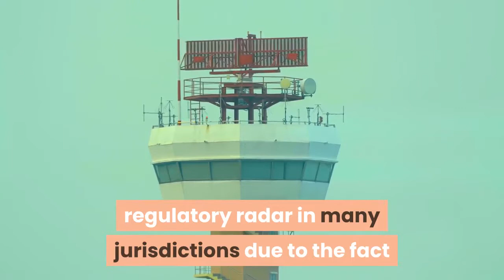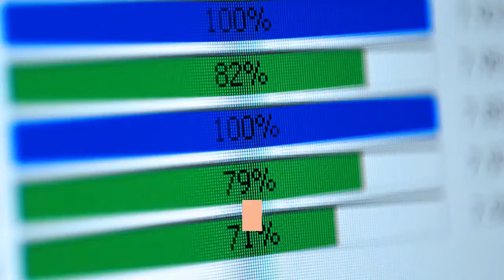FATF Preparing Regulation for P2P Crypto Trading Platforms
The Financial Action Task Force (FATF), the G7-founded intergovernmental organization that fights money laundering, has fired a warning shot at peer-to-peer (P2P) crypto exchange operators – stating that it is “now looking closely at P2P transactions that involve a Virtual Asset Service Provider (VASP).”Thus far, P2P exchanges have stayed largely under the regulatory radar in many jurisdictions due to the fact that they allow traders and vendors to deal directly with buyers – rather than trade on a more conventional exchange. However, the FATF has hinted that all that could be set to change, with new regulations already in the pipelines. Speaking at the V20 Summit, a meeting of crypto industry bodies and global regulators, Sandra Garcia, the Director of National Security, Threats and Trends, Office of Terrorist Financial & Financial Crimes at the United States Department of Treasury and the Co-Chair of the FATF’s Virtual Asset Contact Group, said that P2P-specific regulatory requirements could emerge next year. The FATF will publish a 12-month review of progress and updated guidelines in June 2021, following on from its 2019 guideline issuance. And although Garcia added that the FATF was “still in the early days of collecting data” on P2P platforms, it would seek to “provide clarity on what [kind of transaction] does and doesn’t involve a VASP.”Garcia noted that the FATF was “particularly” keen to look at P2P operators who made use of “unhosted wallets.”And although she did not name any P2P platform operators by name, she remarked that “some [companies] are claiming they only operate outside” the FATF remit’s – and as such do not need to abide by the travel rule and other anti-money laundering and counter-terrorist financing protocols. The Virtual Asset Contact Group Co-Chair suggested that the FATF would scrutinize firms that claimed to do so and could change guidelines to ensure that P2P operators do no slip through the regulatory net. Prior to the V20, a speaker has hinted at displeasure at the FATF guidelines system, suggesting that the travel rule may not be fit for purpose.___Learn more: Cryptoverse Might Face 'More Aggressive' SEC Under BidenCrypto Regulation in 2021: The Piecemeal Approach & New Winds